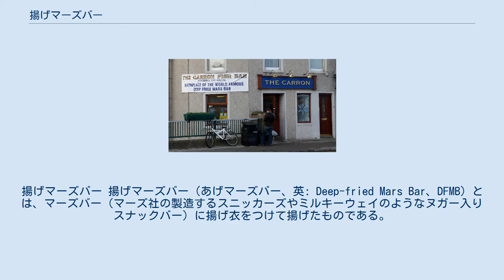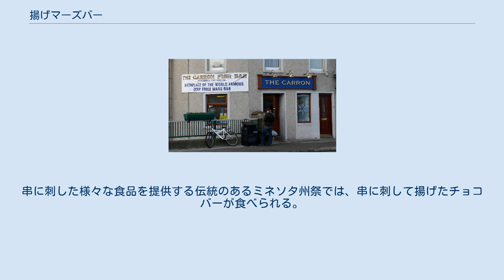揚げマーズバー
揚げマーズバー 揚げマーズバー（あげマーズバー、英: Deep-fried Mars Bar、DFMB）とは、マーズバー（マーズ社の製造するスニッカーズやミルキーウェイのようなヌガー入りスナックバー）に揚げ衣をつけて揚げたものである。
 スコットランドのチップショップ（主にフィッシュ・アンド・チップスを扱う揚げ物屋）で目先の変わったメニューとして作られたが、主流メニューではなかった。
1990年代の中頃、悪名高いスコットランド都市部の不健康な食生活について皮肉った論評を含んだ報道の一部としてさまざまなメディアで紹介され、人気が広がった。
 揚げマーズバーは、マーズバーにフィッシュ・アンド・チップスの魚のフライ用の揚げ衣をつけ、チップショップで魚、フライドポテト、ブラックプディング、ホワイトプディング、しばしばハギスなどを揚げる時にも使う揚げ器で揚げる。
マーズバーは温まりすぎるとチョコレートとヌガーが揚げ油に溶けてしまうため、揚げるまで冷蔵しておくのが普通である。
しかし冷やしすぎると油に入れたとき内部の温度差によって応力が発生し破裂してしまうため、揚げマーズバーを調理する際にはマーズバーの温度管理に細心の注意が求められる。
家庭では菓子専用の揚げ器を用いるとよく、使う油も少なくて済むので安価で、油を交換するのも容易である。
また、他の食品を汚してしまうこともない。
 大部分のスコットランドのチップショップでは、揚げ油にヘットを使っているため、揚げ衣に牛肉の風味がつく。
以前、揚げマーズバーは小学生（特に、学校で指導される健康的な食事に反抗的な児童）の間で人気の昼食になったことがあった。
彼らは主食のような外側とデザートのような内側を持つDFMBは完全なバランスの取れた食事であると冗談を言った。
 元祖揚げマーズバーの店 揚げマーズバーの起源は定かではない。
ある報告によるとアバディーンの近くのストーンヘイブンで始まったとしている。
1995年にストーンヘイブンのザ・ヘイブンというチップショップ（現在はオーナーが替わってザ・キャロンという）で、オーナーが客が持ってきた食材を何でも揚げるという宣伝をしていたときに、客とオーナーの間で賭けをした結果生まれたものだとしている。
 流行が去り、メディアの注目も少なくなると共に、実際にマーズバーを揚げることも少なくなっていった。
しかしスコットランド、イングランド、北アイルランドの一部のチップショップでは今でもこれを見ることができる。
観光地の多くのチップショップ（特にエディンバラのロイヤルマイルを訪れるバックパッカーの大群を相手にする店）は、揚げピザやケバブ、ハギスのパコーラーと共に揚げマーズバーを売っていることを誇らしげに宣言している。
 揚げマーズバーの登場により、スニッカーズやキャドバリーのクリームエッグ、チョコレートのイースターエッグ、オレオのような、他の菓子類の揚げ物も登場した。
マーズバーよりもスニッカーズの人気が高いアメリカ合衆国では、マーズバーよりもスニッカーズを揚げることが多い。
串に刺した様々な食品を提供する伝統のあるミネソタ州祭では、串に刺して揚げたチョコバーが食べられる。
ウィスコンシン州ウィスコンシン・デルズのノアの方舟ウォーターパークでも入手可能である。